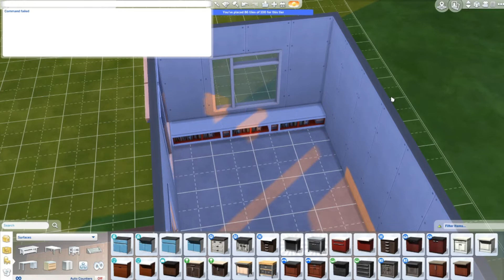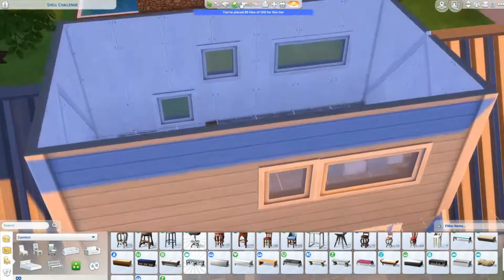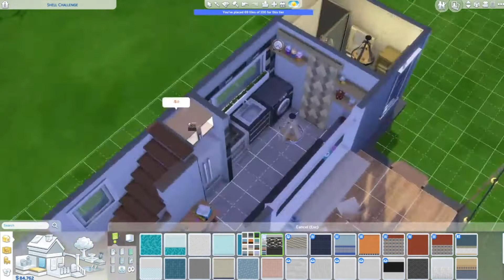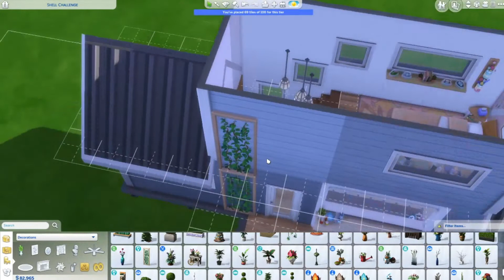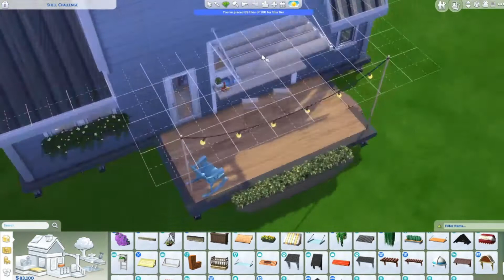Tiny Paradise || The Sims 4 Tiny House Speed Build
I attempted a tiny house from a picture on google and here are the results with a few changes because real life stuff doesnt always work in the sims